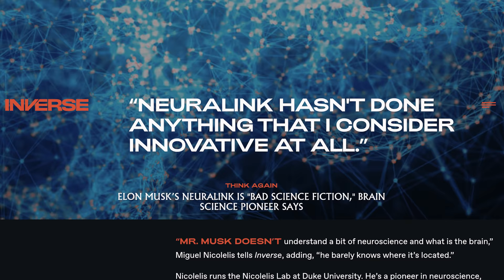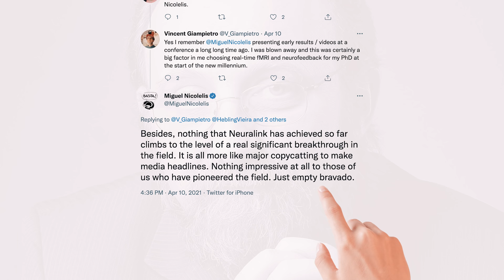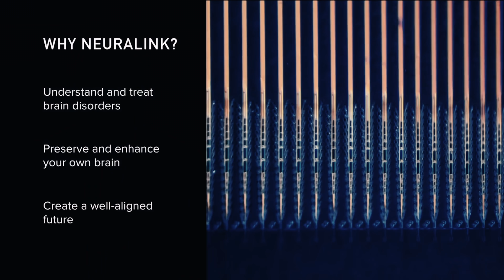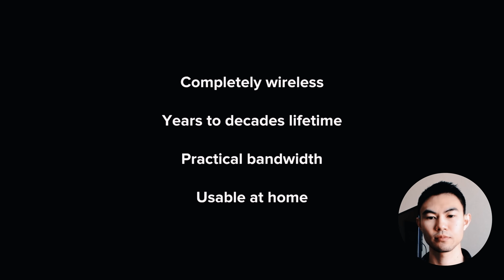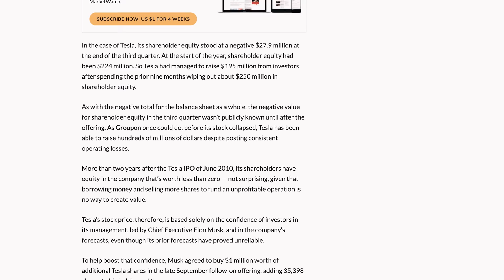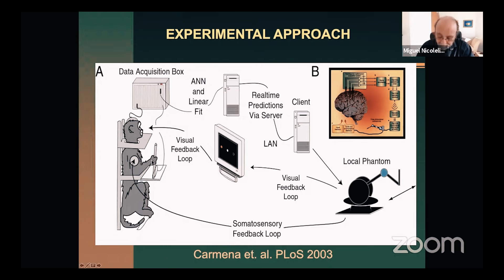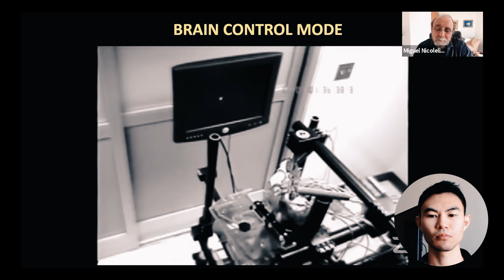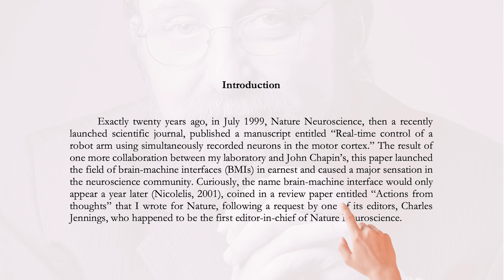Brain expert says Neuralink is IMPOSSIBLE. (He's Wrong.)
00:00 Intro
01:04 Summary
01:19 Who is Dr. Miguel Nicolelis?
12:00 Criticism of Elon and Neuralink
14:30 Prior Work vs. Neuralink
18:25 Building on the shoulder of giants
22:17 Neuralink: Nothing innovative?